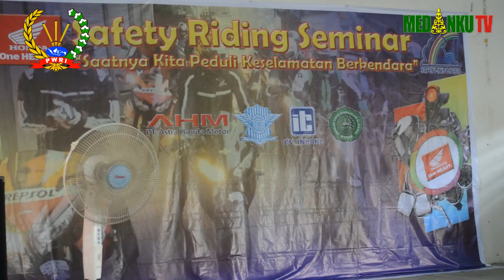SAFETY RIDING SEMINAR BERSAMA STAI AL HIKMAH MEDAN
Dikyasa Satlantas Polresta Medan Bekerja sama dengan Sekolah Tinggi Agama Islam (STAI ) Al Hikmah Menggelar Safety Riding Seminar yang dilaksanakan di Aula STAI  Al Hikmah Medan yang diselenggarakan pada tanggal 30 Desember 2015.
Safety Riding Seminar mengusung Tema “Saatnya Kita Peduli Keselamatan Berkendaraan” ini dihadiri Oleh Ketua STAI Al Hikmah Medan Drs. Masdar Limbong, M.Pd, Kanit Dikyasa  Satlantas Polresta Medan AKP Mukmin Rambe, SH, Dosen STAI Al Hikmah Drs. Khairudin Tambuse M.Pd dan Beberapa Dosen Lainnya, Peserta yang hadir pada seminar tersebut sebanyak 100 orang mahasiswa yang ada di Sekolah Tinggi Agama Islam Al Hikmah Medan.
PT. Astra Honda Motor Selah satu Narasumber pada seminar ini juga turut mengantisipasi pentingnya tertib berlalu lintas, peserta yang hadir pada kegiatan tersbut sangat antusias mengikuti jalanya seminar dari awal sampai akhir acara.
Drs. Masdar Limbong, M.Pd Selaku Ketua STAI Al Hikmah Mengatakan pada pembukaan seminar tersebut, sangat pentingnya Seminar ini, sehingga nantinya kita dapat mengetahui bagaimana dan apa – apa aja peraturan – peraturan yang sebenarnya yang ada di Lalu Lintas, dan saya berharap seluruh peserta dapat mengikuti Seminar ini dengan baik sampai selesai. Masdar limbong juga mengucapkan terima kasih kepada Pihak Dikyasa Satlantas Polresta Medan yang sudah memberi kepercayaan kepada STAI Al Hikmah untuk diadakan nya Seminar sehari di Sini. Dan ini juga sebagai Rutinitas tahunan diadakan seminar tersebut. Kata Masdar.